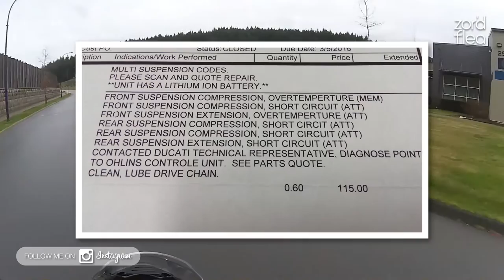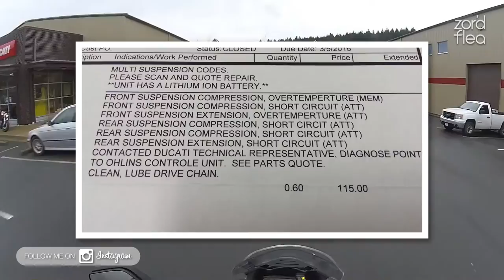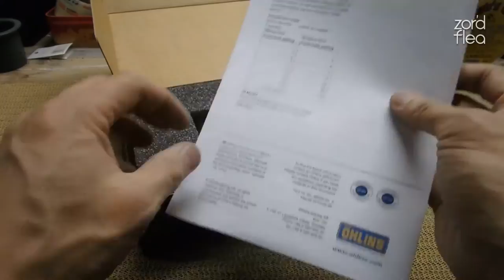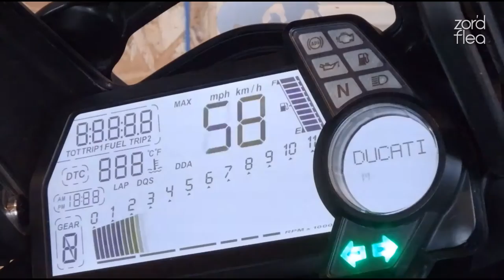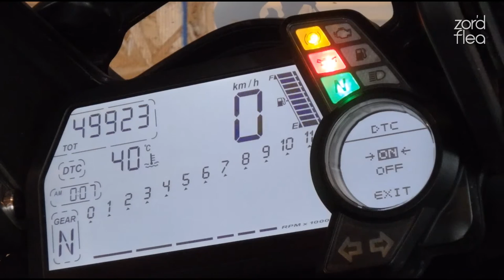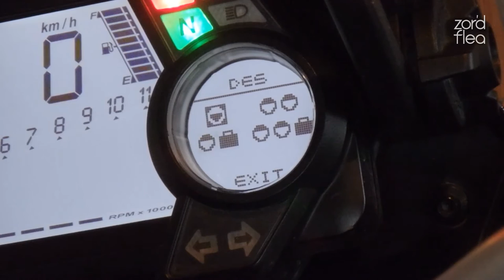Ducati Multistrada 1200 - Ohlins Mechatronic Suspension Upgrade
Here is the installation video of the Ohlins Mechatronic Suspension Control Unit (SCU) upgrade. One thing I didn't mention in the video: Before taxes, the Ducati replacement SCU would have cost me over $1600, but the newer SCU directly from Ohlins was $800. If you have any other questions, post them in the comment section below.

*I rushed through the editing of this video so I could post an update before I returned to Vancouver, and I lost some audio and video transitions. Made my edits look really bad, sorry.

**Thanks for being patient with my sporadic postings, as I'm still adjusting to my new work/home/travel schedule.

(^_^)o

*** LIKE if you like, and SUB if you really LIKE! ***